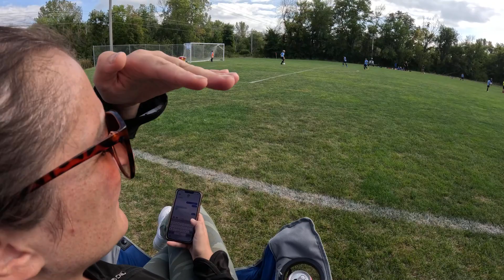Kingston's Fall Soccer 2023 (9/17/2023) 2nd Game in Johnston, Iowa